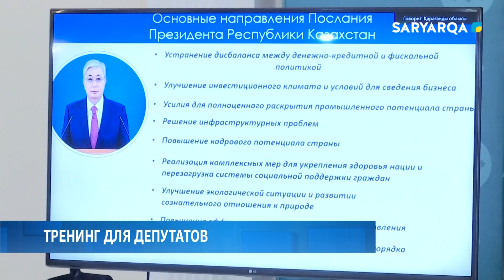Тренинг для депутатов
В Карагандинской области прошел тренинг для депутатов маслихатов из пяти регионов страны. Он организован Институтом парламентаризма при Управлении делами Президента совместно с Фондом развития парламентаризма и Объединением депутатов маслихатов Казахстана при поддержке Офиса программ ОБСЕ.